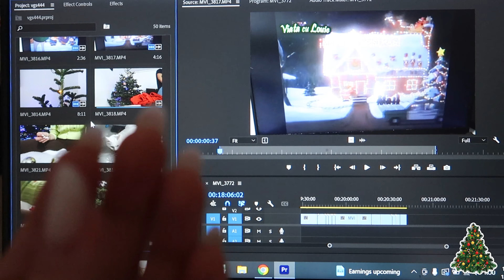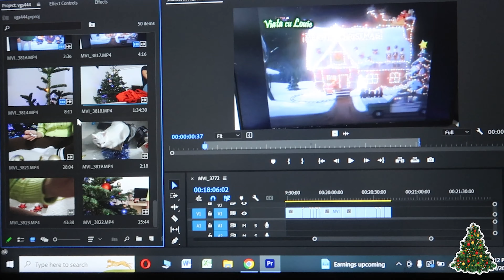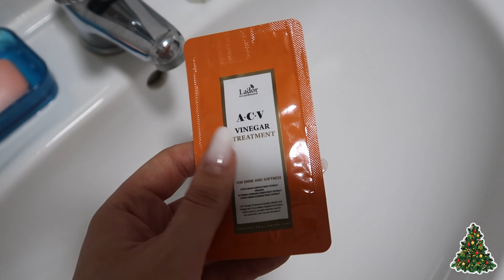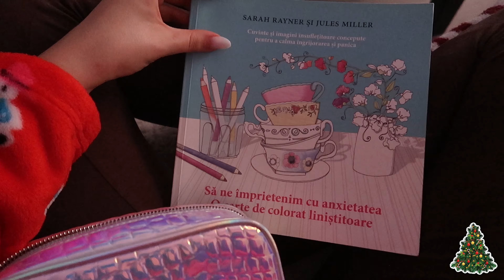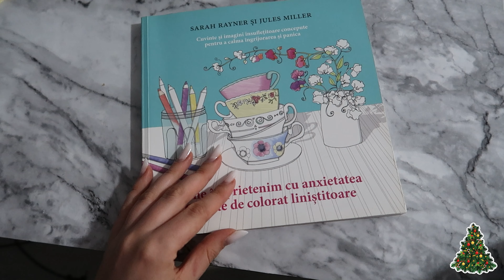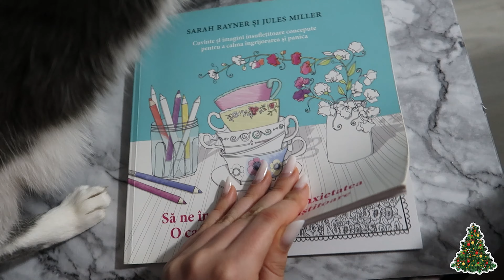VLOGMAS 5 ❤️ O zi cozy acasă, cu gătit, desenat, povestit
Coduri de reducere:
- biocart.eu - Andreea10
- parfumat.ro - AP10
- melonicare.ro - ANDREEA20

andreeapletoianu 🎀